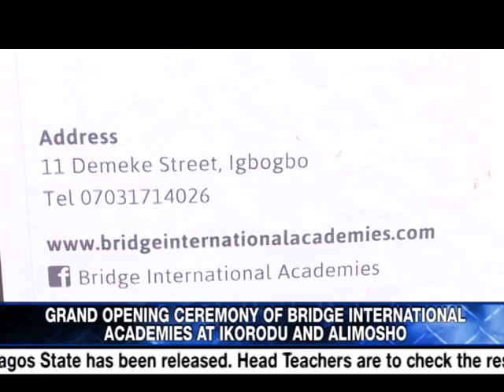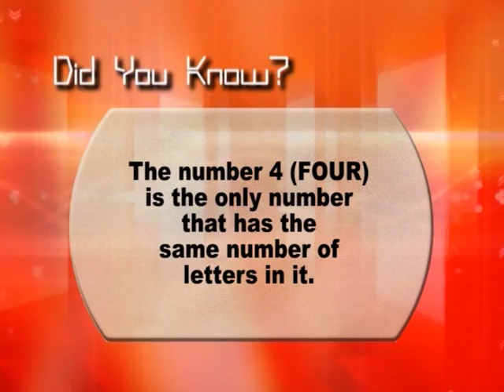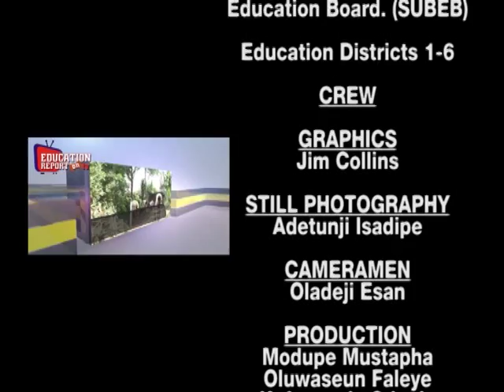EDUCATION REPORT ON TV(BRIDGE INTERNATIONAL ACADEMIES OPENING CEREMONY) EPISODE 112B